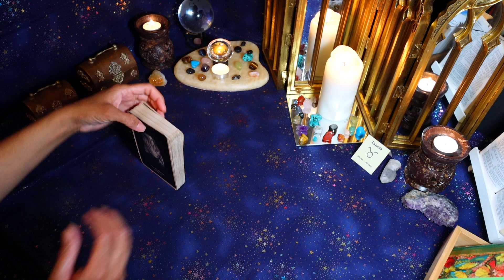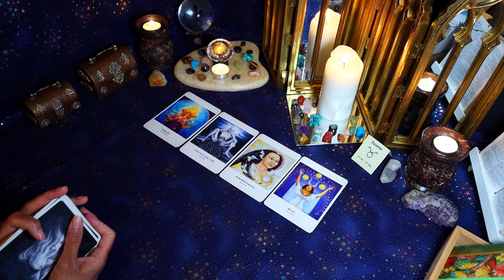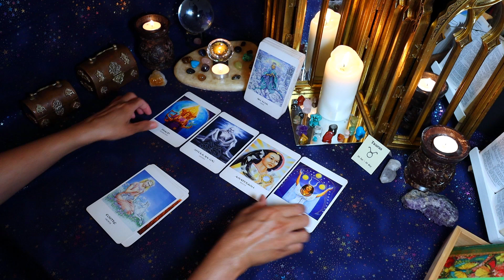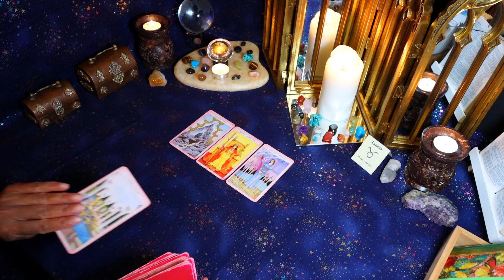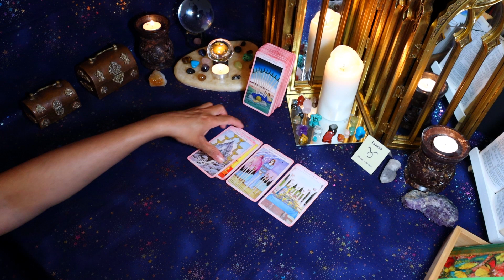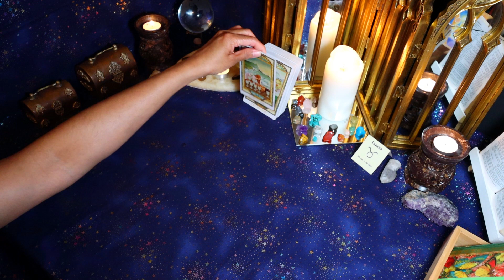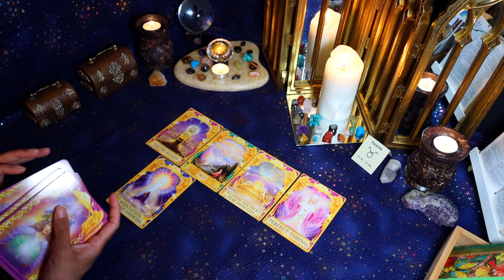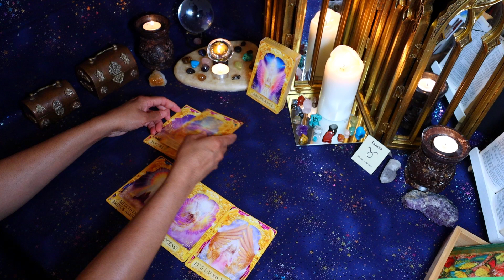Taurus (Sept 16th - 30th) Wanting to open up about their feelings & new growth 🥰 tired of chaos🌋